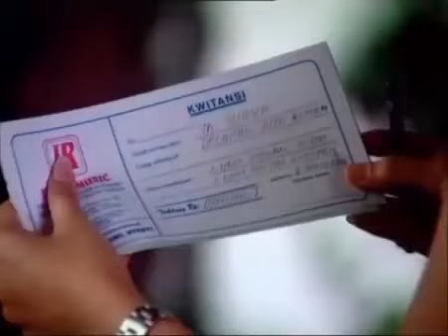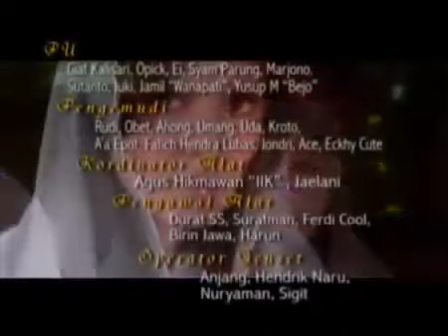Hikmah Season 3 - Episode 6